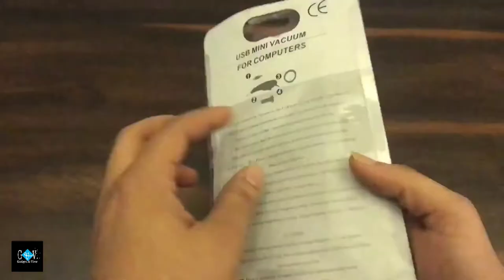Mini USB vacuuming Cleaner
USB Gadgets for Computer Vacuum Mini USB Keyboard Cleaner Laptop Brush Dust Cleaning Kit